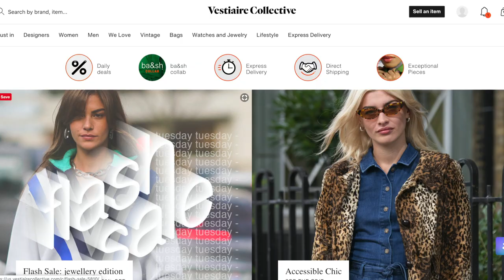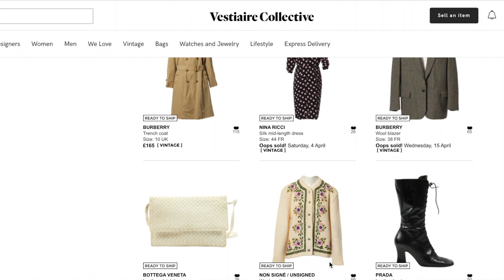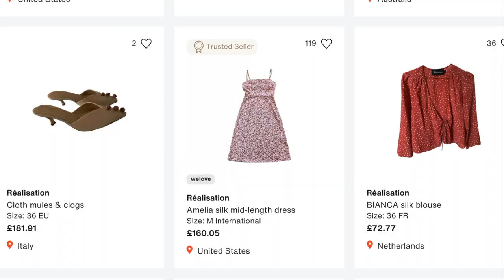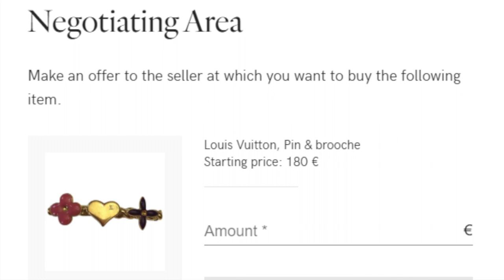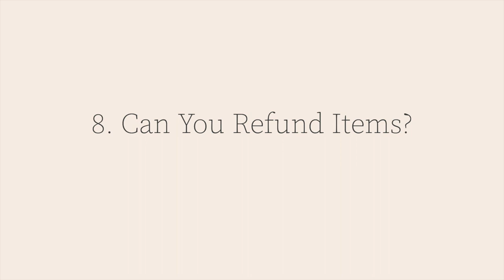Vestiaire Collective Review 2020 [8 Things You Didn’t Know]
I tried shopping at Vestiaire Collective two years ago and it has become one of my favourite places to buy preloved fashion! It keeps getting better and better. If you’re new to the site, you might have questions like "How do you find the best stuff? What are the shipping fees? What if I want to return something?" Etc. I’ll tell you 8 things you might not know so that you can get great value shopping second hand :) If there’s anything you’re curious about that I didn’t cover, let me know in the comments, and I’ll do my best to help.